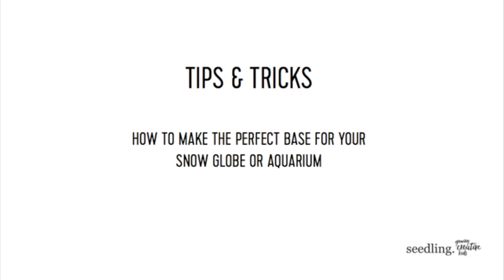Seedling Tips and Tricks: How to Make the Perfect Snow Globe and Aquarium Base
Our globe kits contain polymer “clay” that is much different than modeling clay. The molecular structure of the polymer allows it to maintain its shape when submerged in water, whereas traditional modeling clay would dissolve. The polymer may seem hard and crumbly at first, but continue to work it around in your hands and roll it around on your tabletop for 5-10 minutes until it becomes warm and pliable. Eventually the clay will become very easy to shape—you’ll even be able to combine 2 colors to make a third shade—just stick with it!

Use the opening of the plastic globe as a cookie cutter to create a clay mound or base for your sculpture, then create the “scene” for your globe.  Before you bake the clay, place the globe over your completed design to make sure all your elements fit inside the globe. Make any adjustments, if needed, then bake according to instructions.